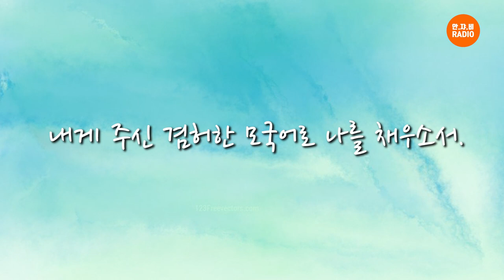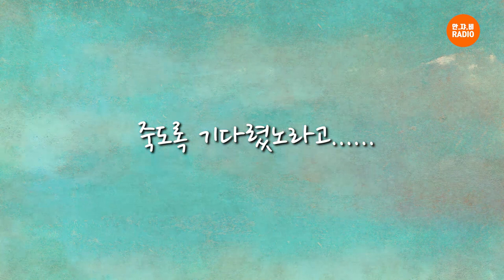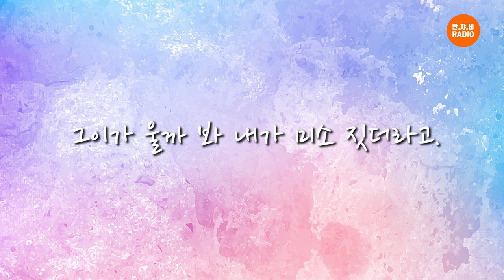잘때 듣는 시낭송 [가을의 기도& 어느 날 그이가 돌아온다면] (김현승과 파랑새의 작가 모리스 메테를링크의 시)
언젠가 꼭 한 번 하고 싶었던 시낭송이었는데
마침 강노랑님께서 신청시를 주셨어요.
한 편은 조금 짧아 한 편 더 녹음해 보았습니다.
이 가을, 시 한편 어떠세요?